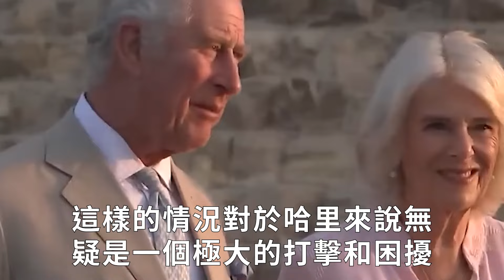好日子到頭了！查爾斯已時日無多，他一走，卡米拉將被掃地出門！